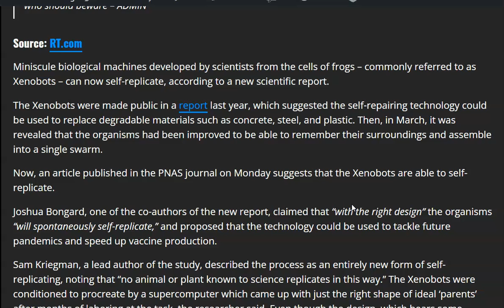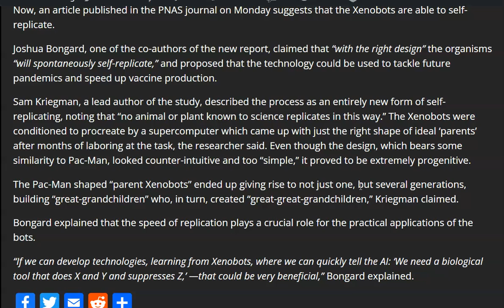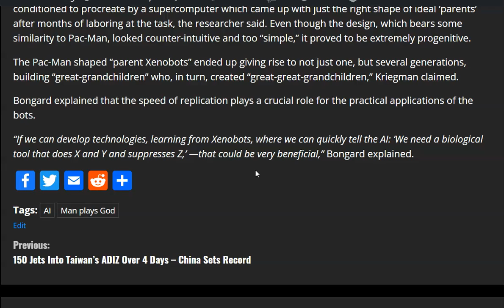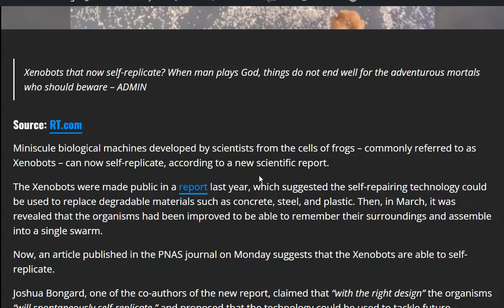Xenobots: Man Plays God With AI Organisms That Now Spontaneously Self-Replicate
“If we can develop technologies, learning from Xenobots, where we can quickly tell the AI: ‘We need a biological tool that does X and Y and suppresses Z,’ —that could be very beneficial,” Bongard explained.